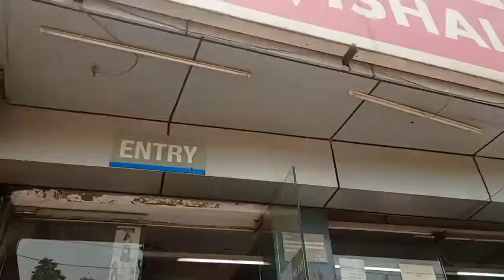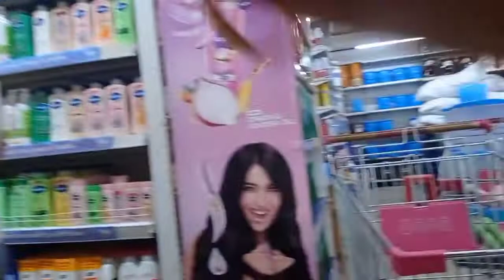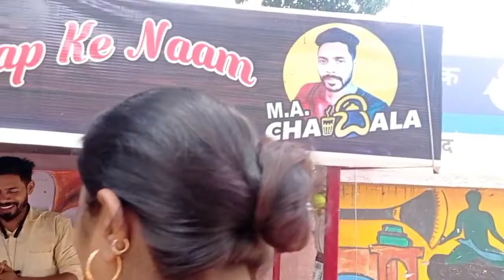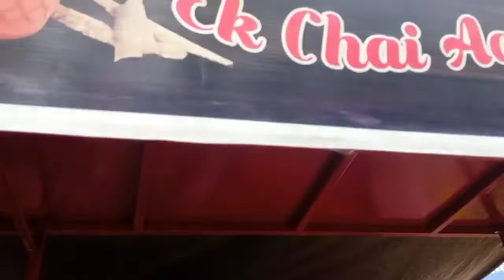Vishal mega Mart// ... Special chai with M.A chai wala....@ tea lover